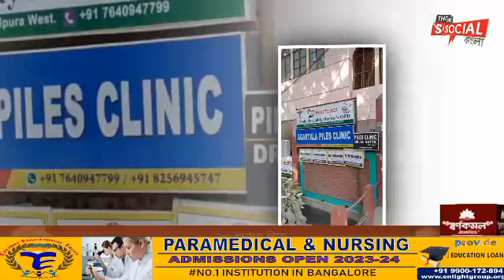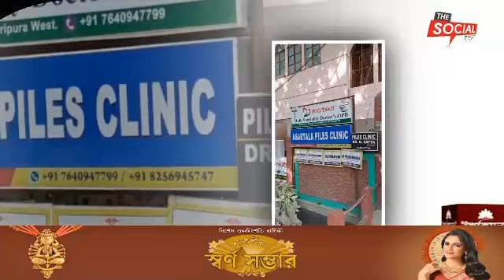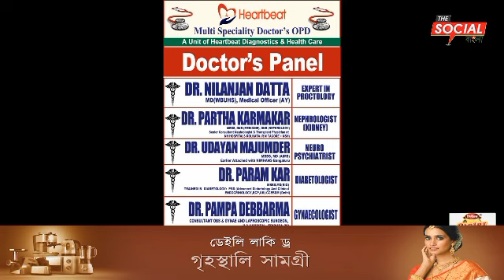সামান্য ফ্লেক্স লাগানোর বিষয় কে কেন্দ্র করে খুমলুঙ কৃষ্ণকান্ত পাড়া এলাকায় সঞ্জীব দেববর্মা নামে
সামান্য ফ্লেক্স লাগানোর বিষয় কে কেন্দ্র করে খুমলুঙ কৃষ্ণকান্ত পাড়া এলাকায় সঞ্জীব দেববর্মা নামে এক যুবককে তার দোকানে এসে ১০ থেকে ১২ জন যুবক মিলে দা ও ছুরি দিয়ে আঘাত করে।। বর্তমানে গুরুতর আহত অবস্থায় জিবি হাসপাতালে চিকিৎসাধীন।। বিধায়ক রতন চক্রবর্তী জিবি হাসপাতালে এসে সঞ্জীব দেববর্মার শারীরিক খোঁজখবর নিলেন।।